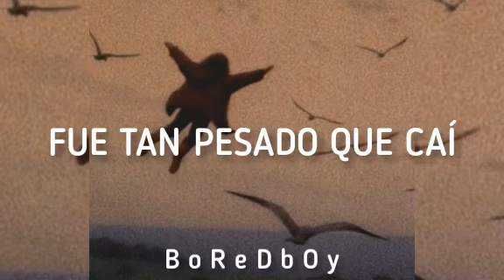Grimes - So Heavy I Fell Trought The Earth; ; Sub Español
Nadie:

Absolutamente nadie:

Grimes despertando del típico sueño en el que caes a la Tierra, solo que ella le hace una canción

Es inevitable pensar en una película futurista con esta canción, los sonidos espaciales la hacen aún mejor, y prefiero está mil veces que la de Algorithm Mix, siento que está tiene más sentimiento, ahora súbele a esa madre.

Lyrics:

[Refrain]
O silly love
Coming here
When I said, "Go"

[Pre-Chorus]
Weigh me down
O love
Me now
O love

[Chorus]
Yeah, oh
So heavy, I fell through the earth
Yeah, oh
'Cause I fucking love
Yeah, oh
Yeah, oh
'Cause I'm full of love from you

[Refrain]
O silly love
Coming here

[Pre-Chorus]
Weigh me down
O love
Me now
O love

[Chorus]
Yeah, oh